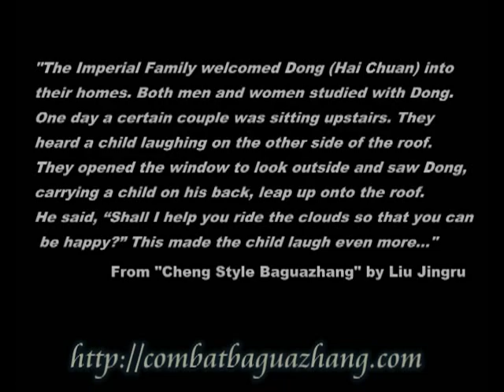Cheng style Baguazhang by Liu Jing Ru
Authentic transmission of past Chinese Masters revealed by Liu. Great research about Dong Hai Chuan his creator. "Cheng Baguazhang" DVDs.